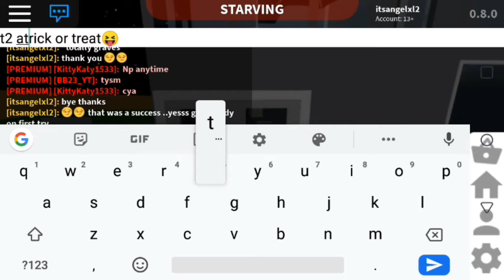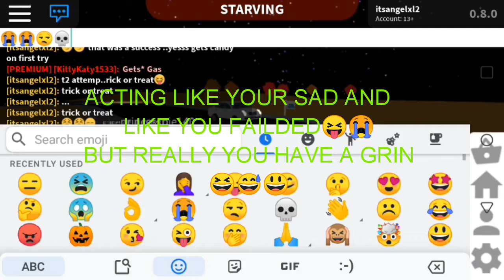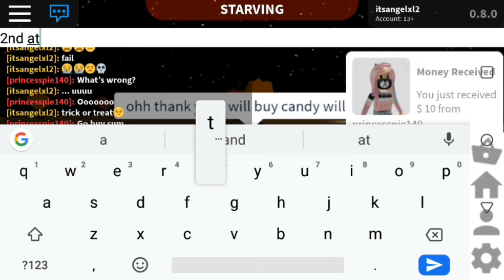HOW TO GET FREE ITEMS ON BLOXBURG ,MONEY,FOOD AND OTHER STUFF WHEN GOING TRICK OR TREATING😏🤫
THIS IS HOW I GOT FREE STUFF ON BLOXBURG YOU MIGHT GET LITTLE BUT THEN GET A GOOD AMOUNT OF STUFF IF KEEP DOING IT WILL ONLY PROBABLY WORK THE BEST ON OCTOBER SINCE ITS OCTOBER ROBLOX TRICKORTREAT COOL ENGLISH #1